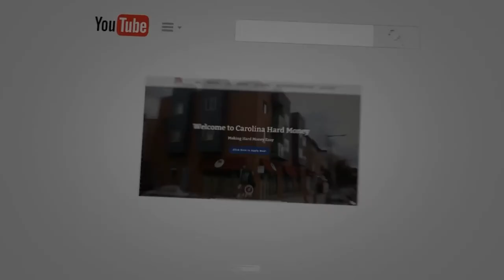Internal Rate Of Return (IRR), Syndications & Funds | Passive Accredited Investor Show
If you are thinking about investing in a fund or syndications there are some important things you need to look at. One common term that universally expresses the return profile of syndication or a fund is IRR (Internal Rate of Return).
What is IRR? Why is it important to consider your IRR before you deal with any investment?

- “177 Self Storage and Real Estate Funds During the Pandemic - Passive Accredited Investor Show”